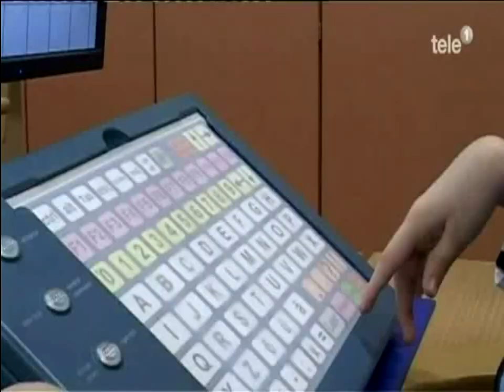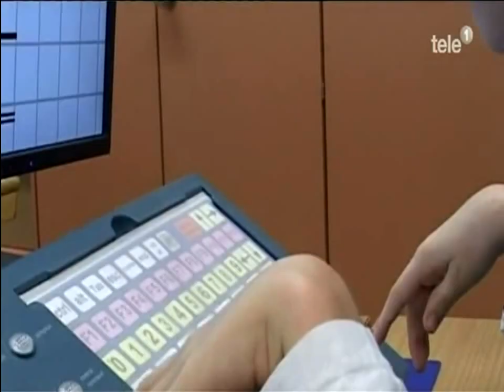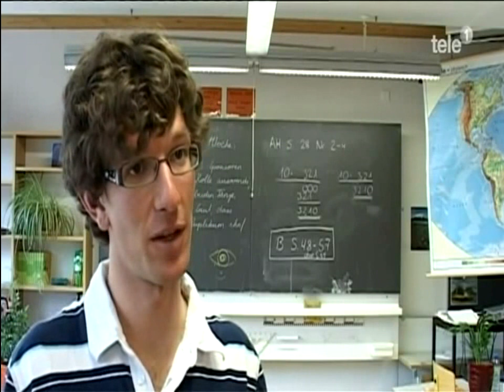Trotz Behinderung an der Regelschule - Tele 1 Beitrag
Menschen mit einer Behinderung im Alltag